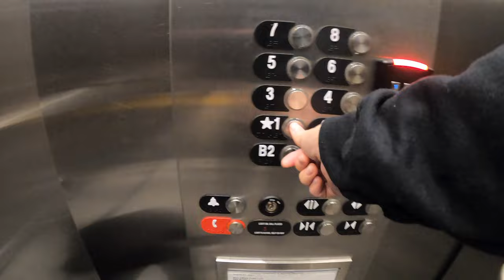I started powerlifting! ✨